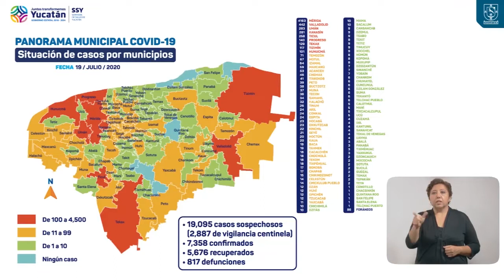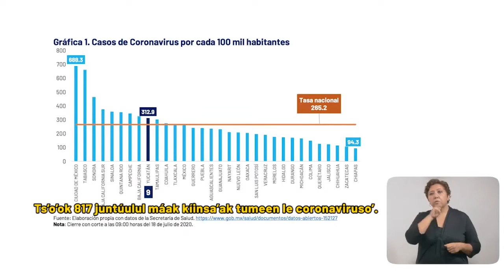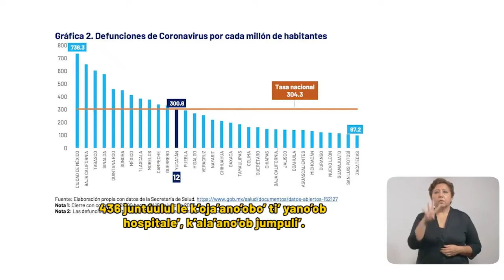Informe diario del COVID-19 19/07/20 | Tele Yucatán